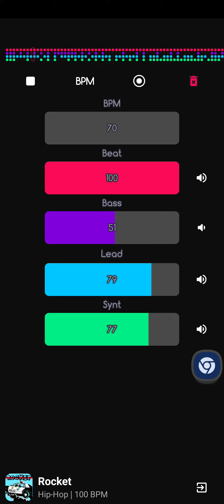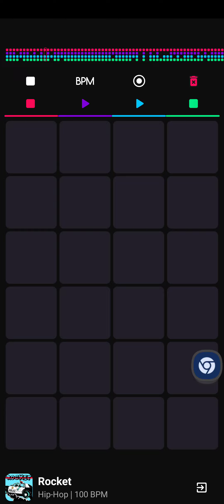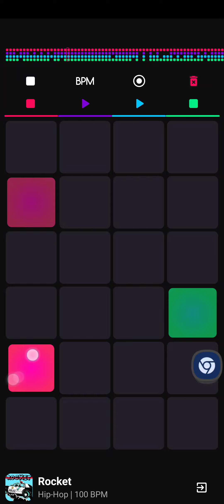𝕽𝖎𝖕𝖔𝖚𝖝 𝕮𝖗𝖔𝖔𝖐𝖊𝖉'𝖘 𝔍𝖚𝖘𝖙𝖎𝖈𝖊 𝕮𝖔𝖗𝖗𝖚𝖕𝖙𝖎𝖔𝖓 𝕴𝖓 𝖄𝖔𝖚𝖗 𝕱𝖆𝖈𝖊 𝕭𝖑𝖎𝖓𝖉 𝕷𝖊𝖒𝖔𝖓 𝖀𝖑𝖙𝖗𝖆 𝕭𝖊𝖆𝖙 𝕸𝖆𝖐𝖊𝖗𝖘